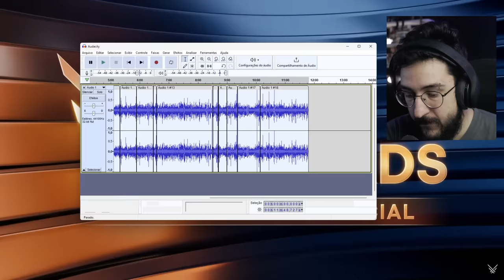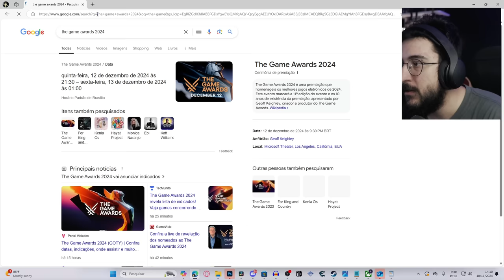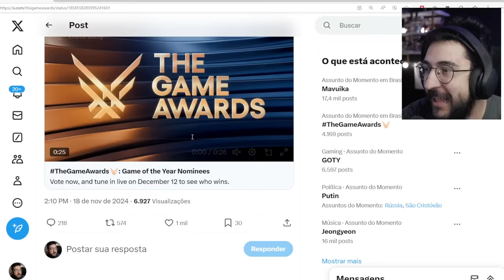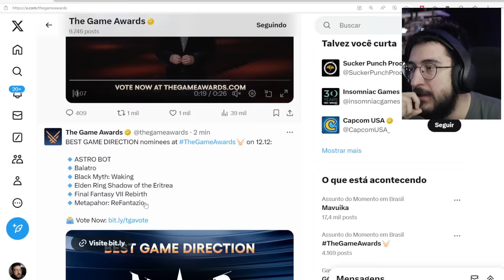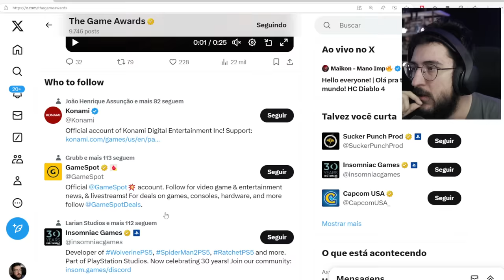NÃO ACREDITO que esses JOGOS entraram pro NO GOTY! HISTÓRICO - Indicados do TGA 2024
Me surpreendi!

➤ PSN: hadessama94